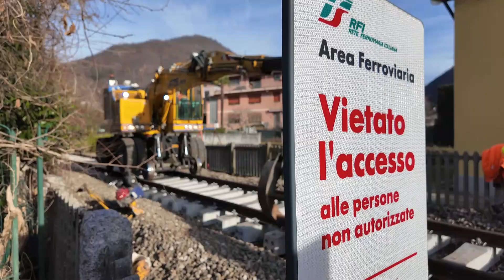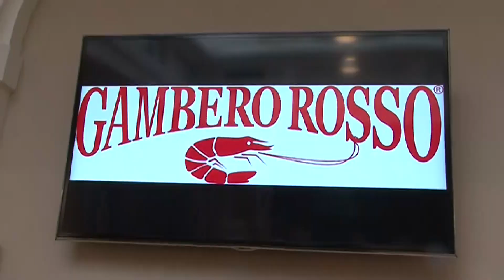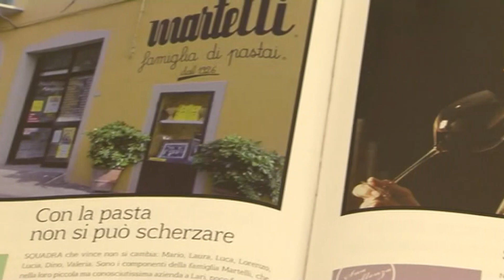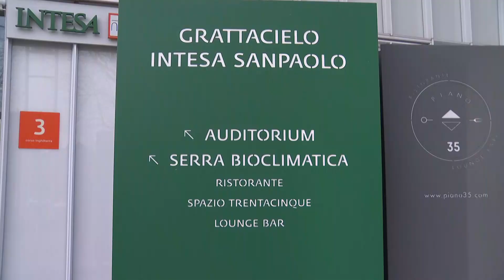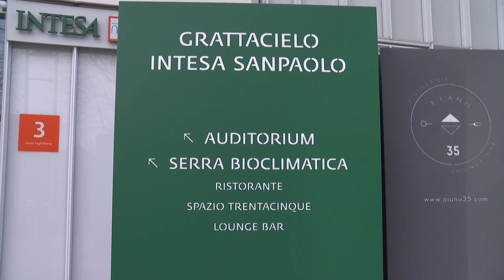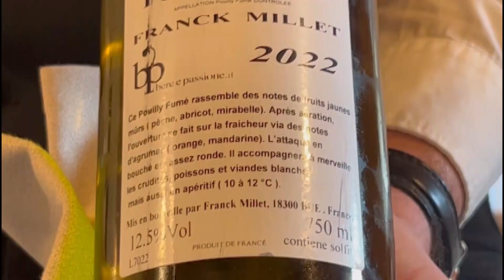Mar 6 Feb 24 - TG Sera